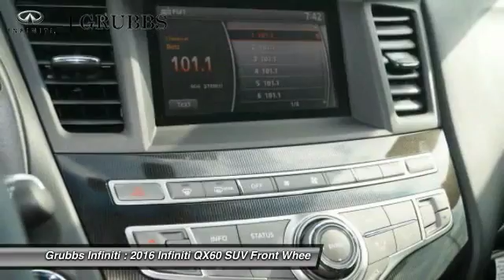2016 Infiniti QX60 Dallas Ft. Worth Grapevine G30912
Grubbs Infiniti
1500 E State Highway 114

* 3.5 LITER 6 Cylinder engine * * An MP3 Player ** CD Player ** Dual Climate Control ** Rear Air Conditioning ** Anti-lock Brakes ** A Backup Camera ** Traction Control ** Side Air Bag System ** Emergency Brake Assistance ** Bluetooth * * 2016 ** Infiniti * * QX60 * The exterior is a beautiful liquid platinum and the interior is a lovely graphite. This SUV is one of the safest you could buy. It earned a safety rating of 5 out of 5 stars. Is this the vehicle you've been waiting for? Come on down and find out for yourself!